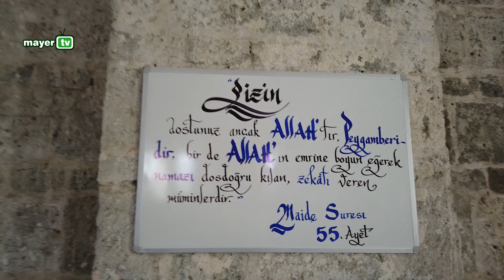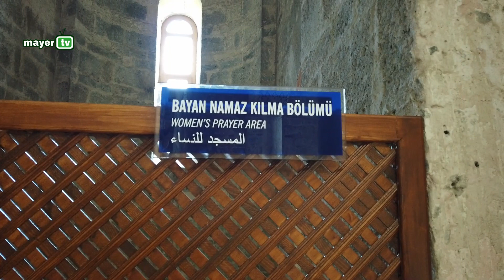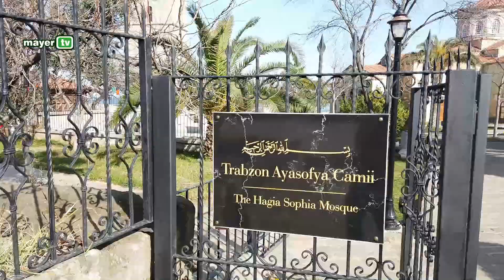Trabzon Ayasofya Camii -- Hagia Sophia -- Şubat 2021 مسجد آيا صوفيا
Trabzon'un önemli turistik yerlerinden olan Ayasofya 1250 – 1260 yılları arasında kilise olarak inşa edildi ve Fatih Sultan Mehmet'in Trabzon'u fethi sonrasında  ilk cuma namazını burada kılmıştır. 1964 yılında tamamen müzeye çevrilen cami, 28 Haziran 2013 Cuma günü tekrar ibadete açıldı. Şuan bir bölümü Cami, bir bölümüde ziyarete açık olarak gezilebilmektedir.

Umarız beğeniyle izlersiniz...

Diğer videolarımıza gözatmayı unutmayın..

İyi seyirler..

Görüntü ve Kurgu:Taner Demirbulut
Mayer Tv yayıncılık sundu